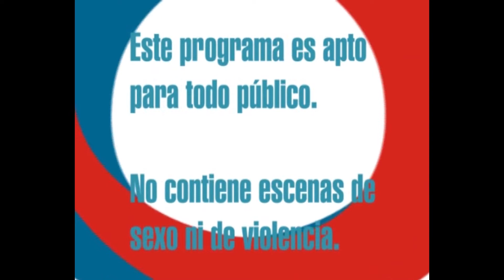ICETEX condonación del Fondo Álvaro Ulcué Chocué para Comunidades Indígenas.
ICETEX hace un llamado para que 6.891 colombianos que accedieron al Fondo Álvaro Ulcué Choqué de comunidades indígenas soliciten este beneficio.
Esta oportunidad tiene lugar para brindar alivios a los estudiantes que se beneficiaron de este programa entre 1996 y 2018 y cumplen con los requisitos, pero su etapa de solicitud de condonación se encontraba cerrada.
Para acceder a más información del Fondo Álvaro Ulcué Chocué, así como sus reglamentos, e información detallada de este proceso de condonación, los interesados deben ingresar a